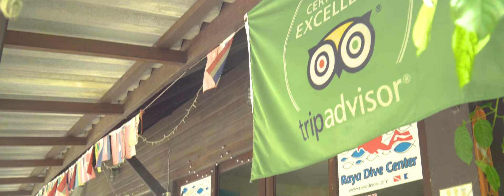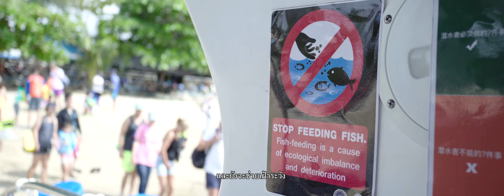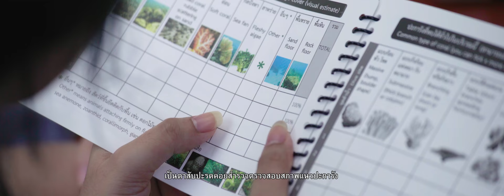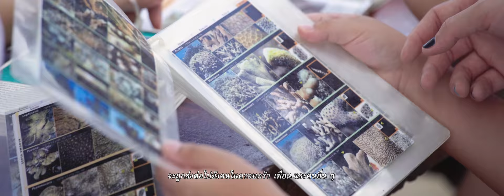Save Reef, Save Live!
On behalf of Department of Marine and Coastal Resources, Green Fins Thailand released a documentary "Save Reef, Save Live" to educate young generation as well as promote an environmentally friendly diving/ snorkelling practices.